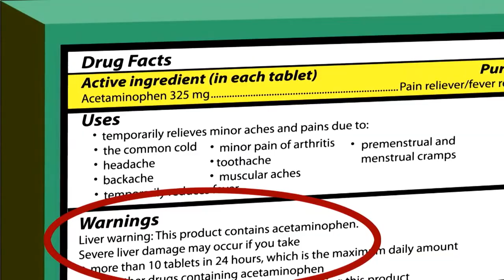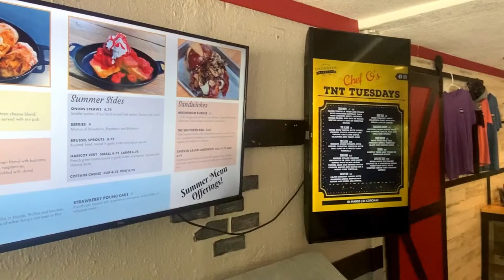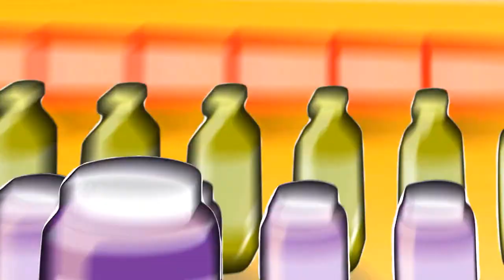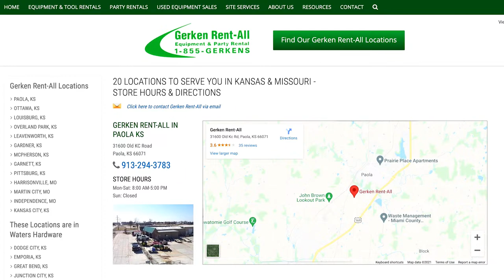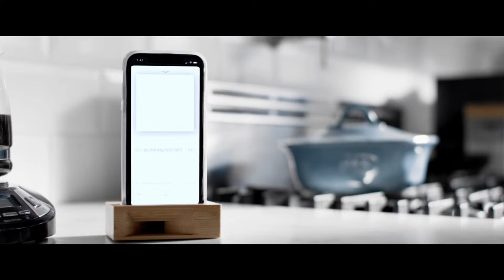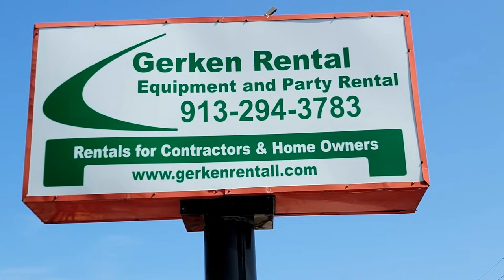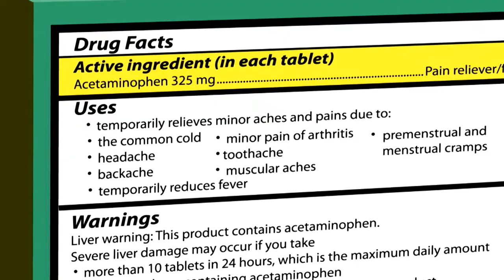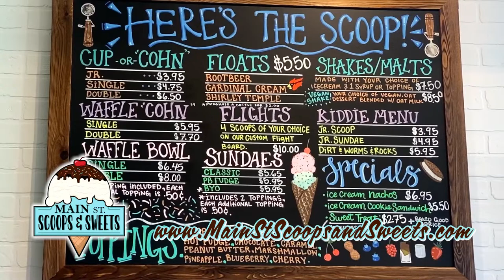Johnson County CC Cavaliers vs. Neosho County CC Panthers (Baseball) 3/10/24